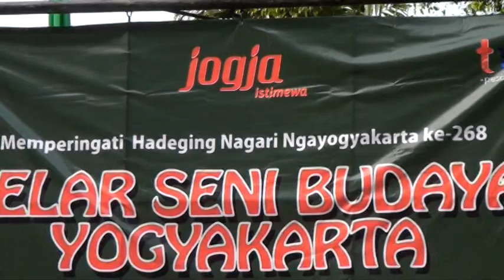GELAR SENI JOGJA DI TMII JAKARTA